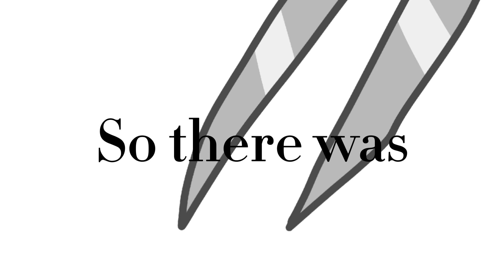His Beautiful Brown Hair || MemeSquad/CreepyPasta Squad Finch AU